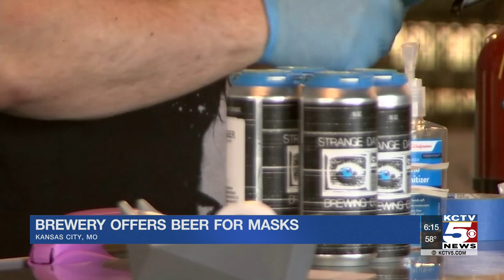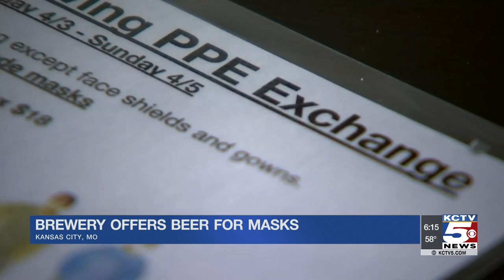Brewery offers beer for masks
We've told you about a local brewery that is offering up a reward for anyone willing to donate PPE. Here's an update on the response so far.